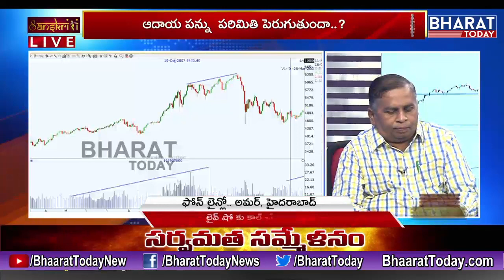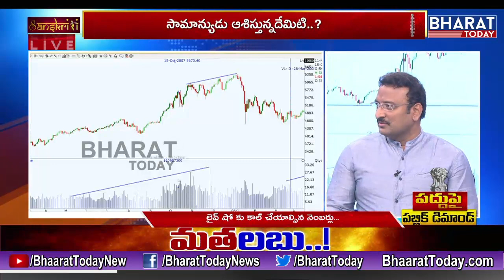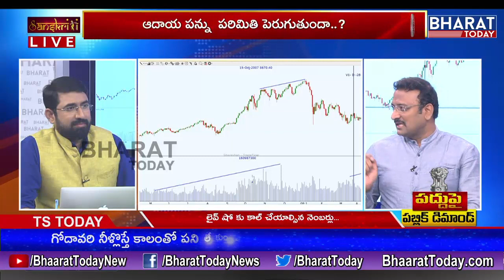చిన్నవ్యాపారాల్ని 'టాక్స్' పరిధిలోకి తీసుకురావాలి- Caller Amar l Debate On Budget Expectation 2019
చిన్నవ్యాపారాల్ని 'టాక్స్' పరిధిలోకి  తీసుకురావాలి- Caller Amar l Debate On Budget Expectations 2019